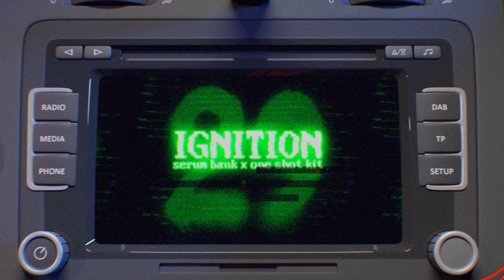(FREE) SERUM BANK + ONE SHOT KIT "IGNITION" | Ken Carson, Playboi Carti, BNYX, Yeat SERUM BANK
Versions Available:
Serum Bank
One Shot Kit
Bundle

INCLUDES 40 NEW SOUNDS IN THE STYLE OF YEAT, BNYX, NEW JAZZ, KEN CARSON, PLAYBOI CARTI, LUCKI AND MORE!

BOTH SERUM + ONE SHOT VERSIONS OF IGNITION INCLUDE
6 - BASS
12 - LEADS
4 - PADS
5 - PLUCKS
10 - SYNTHS
1 - BELL
1 - GUITAR
1 - PIANO

ART & ANIMATION: @29thegod